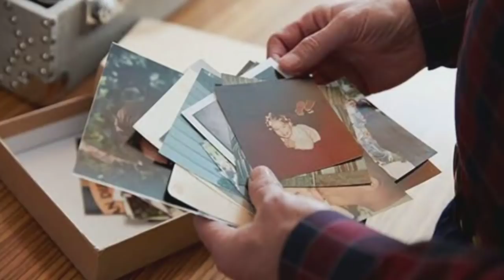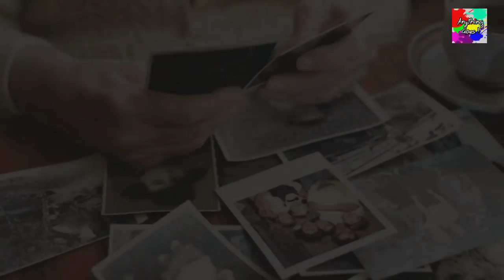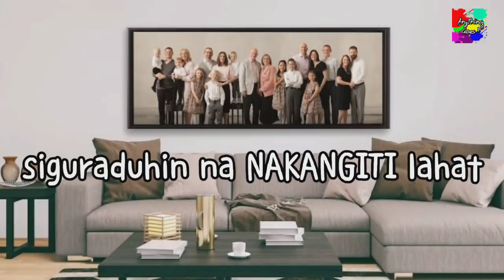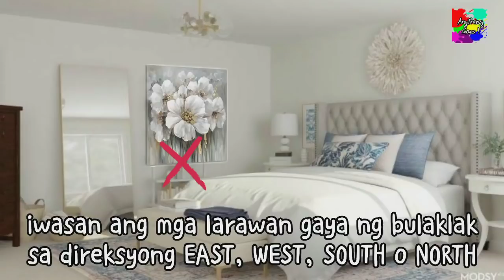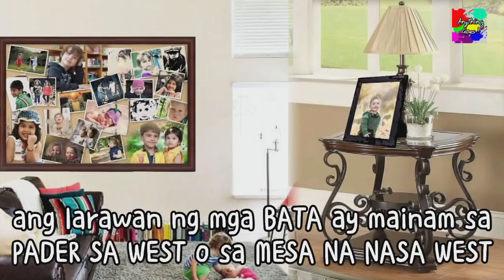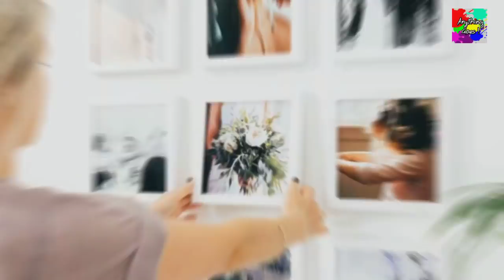TAMANG PWESTO AT PAMAHIIN SA MGA LARAWAN NG PAMILYA SA BAHAY